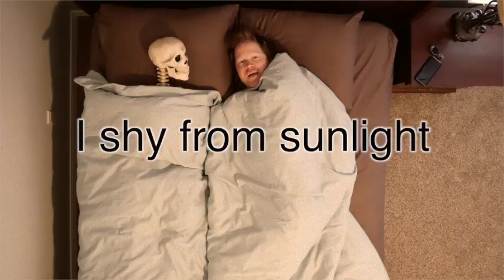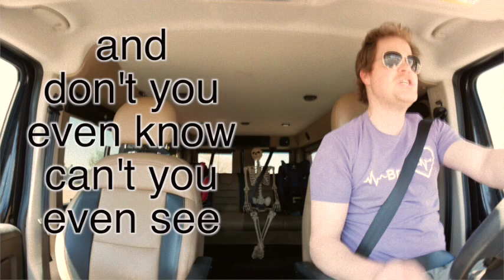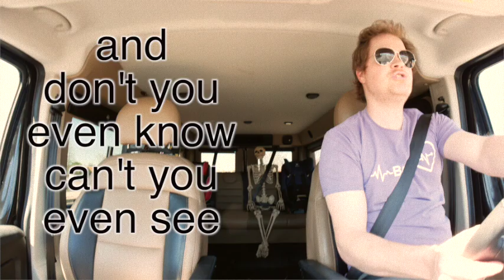Faith in Foxholes - Song Life (Official Music Video)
Track 2 from the Blue E.P.

Video description: A man wakes up, takes a shower, eats breakfast, plays video games, drives, climbs at an indoor gym, and plays the piano all while a skeleton looms over him.

Lyrics:
I keep my appetite I sleep so well at night
The plight of sleight of hand is mighty white light
I got no spite dear although you might hear
A fight bite appear as a souvenir

Sometimes I mean it, the cruel things I’m thinking
Sometimes I keep it quiet don’t speak it

I shy from sunlight and ultravi-light
With skin like mine you find time to hide your face
I’ve got my own right I live the song life
I can’t be bothered by that when there’s bass

I don’t even know if I’ll sing another song get it right or get it wrong but I know I belong to you

Don’t you even know can’t you even see all the signs of life they’re not just make believe
Gather up your thoughts, gather up your things spread across the stars the distant galaxies